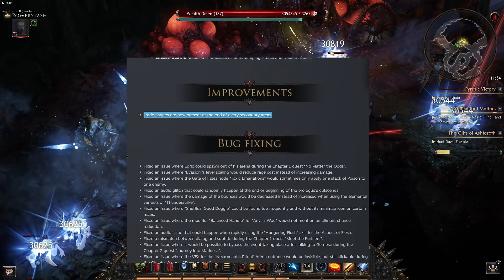WOLCEN PATCH 1.1.0.10 - Thank you Wolcen Studio! (Why I think this patch is very important!)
It has been a while since my last Wolcen content and there is a good reason why. But recent events, especially since patch 1.1.0.10 dropped, the studio aroused my interest.
Check out the short clip to find out why!